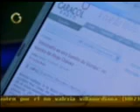La Ex-esposa de chavez habla de la amenaza que le hicieron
Maria Isabel Rodriguez. Si es capaz de hacer esto ( amenazar de muerte) a titulo personal ( con la madre de su hija ) con uribe puede ser peor.